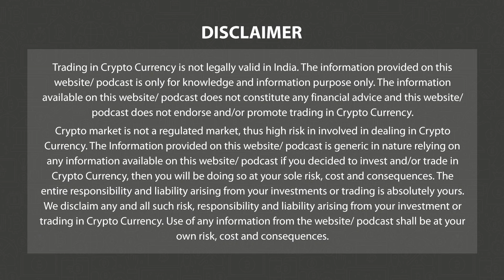‘Italian FTX’ Leaves Users in Limbo, | Morning News English 27 Feb P-4 | 3.0 TV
3.0 TV is a news channel which gives you the latest news on blockchain and cryptocurrency on a daily basis which include Bitcoin (BTC), Ethereum, LUNA, UST, DogeCoin, etc. We also give information related to NFTs, Metaverse, crypto scams and other educational information.

Headline 1

Bitcoin Holds Near $23.5k, Ether Trades Above $1600

Headline 2

Some G20 Members Said Crypto Ban Should Be Considered, Says RBI Governor Das

Headline 3

India's Push To Regulate Crypto Gains IMF, U.S. Support at G20

Headline 4

Global Crypto Rules To Be Based On Coming FSB & IMF Synthesis Paper, India Says After G20 Meetings

Headline 5

'CBDC Anti-Surveillance State Act' Introduced In An Effort To Limit The Fed's Authority Over A Digital Dollar

Headline 6

Nigerian Central Bank Seeks New CBDC Tech Partner

Headline 7

Russia’s Central Bank Plans to Launch a Limited CBDC Pilot on April 1st

Headline 8

‘Italian FTX’ Leaves Users in Limbo, Citing ‘Difficulties in Liquidity Management’

Headline 9

Voyager Is Selling Crypto Assets Through Coinbase, Suggests On-Chain Data

Headline 10

CoinFLEX Claims Blockchain.com Owes Over $4.3 mn in FLEX